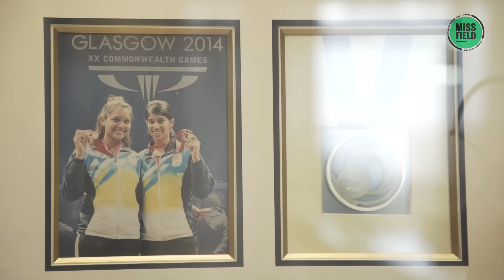Dipika Pallikal On Moving To Egypt, Ignoring Dinesh Karthik & CWG Memories | Miss Field S1E2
10 Lakhs+ Views

A Padma Shri, Arjun Awardee, Top Indian Squash Player, 3x Commonwealth Games Gold Winner & An exceptional home cook! We are not just cooking stories here, we are invited to the house of Dipika Pallikal and Dinesh Karthik for a light meal of Dosas.

This description won't do justice to what this MissField has achieved in her career, she fought against gender bias, was banned early by the governing body for voicing her opinion but that didn't stop her, it ignited more determination in her, so much that the federation invited her back in the country to represent it at the world stage.

Today, Shibani Dandekar uncovers Dipika, the woman, wife & daughter. Did you know that she didn't like cricketers? To which country did DK follow her to see her? What is her favourite memory of DK's career? What luxury does she envy that the cricketers have? Where did DK meet her at 6 in the morning to surprise her?

Answers to this and much much more intel inside!

- Angelic forest by Doug Maxwell.
- Tomorrowville by Josh Kirsch.
- Cooperation Road by Unicorn Heads.
- Cha Cappella by Jimmy Fontanez.
- Hear the Noise by John Deley and The 41 Players.